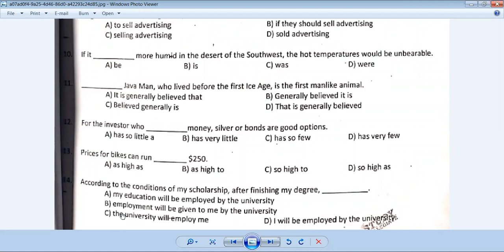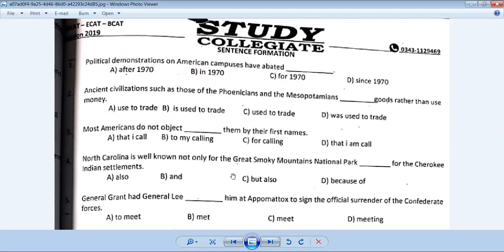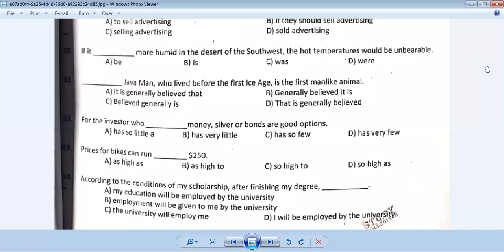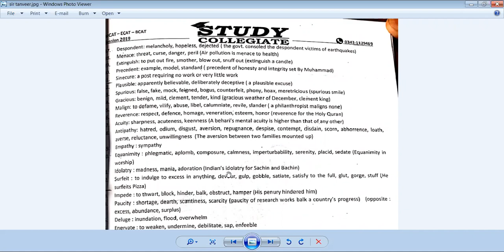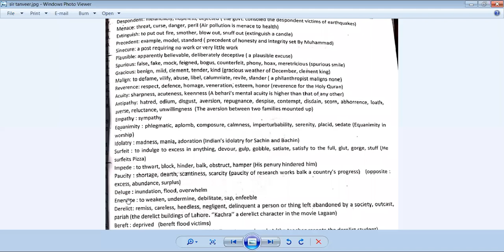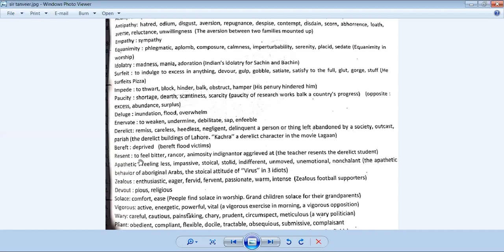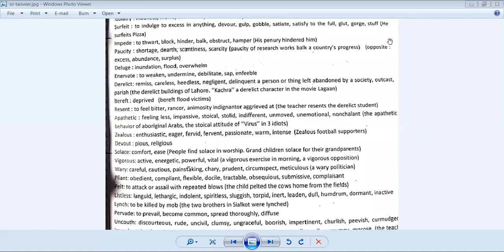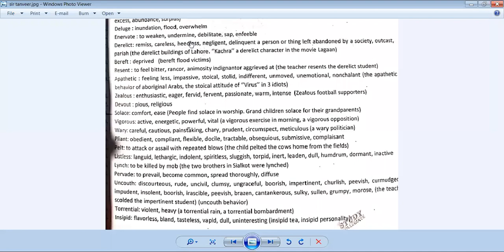xii aptitude English class 12 august